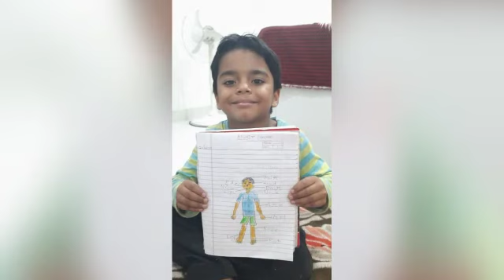Grads : Our School, a Happy School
Grads International School Greater Noida